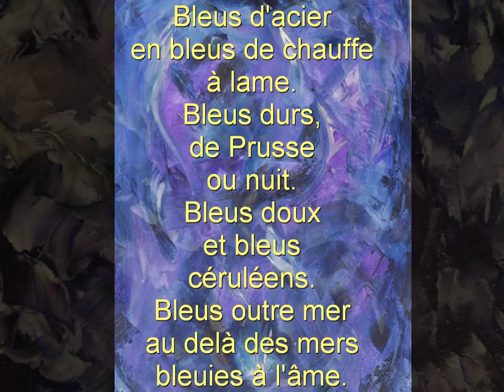Exposition mai 2010 - Peintures de Véronique PULCHERIE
Véronique PULCHERIE
Artiste peintre
expose à VALENCE (France - Drôme)
Salle des Clercs